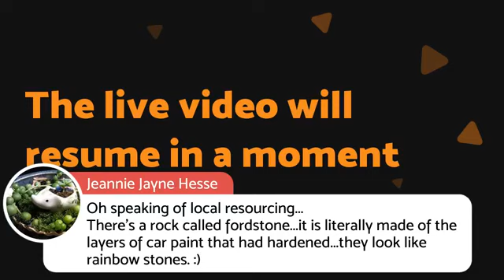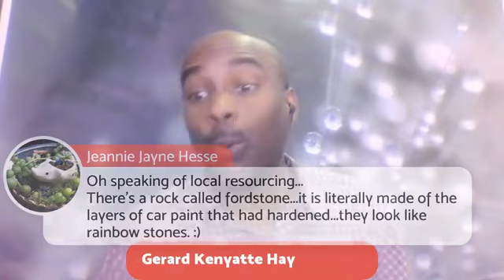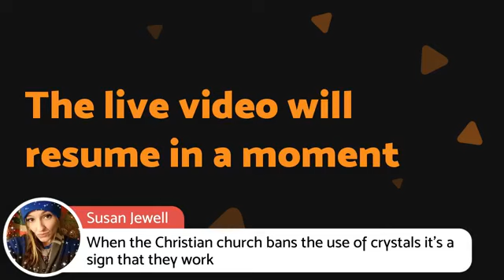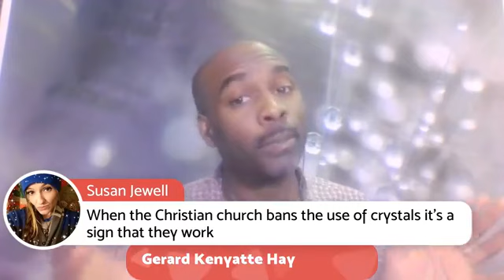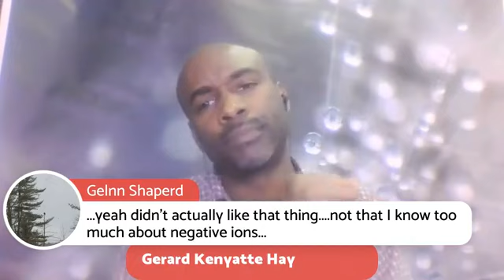Crystal Cultures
Crystal are merely a resource used in energy technologies.. neither good nor bad like a car or a rocket but a tool. If anyone tells you your religions that all used them then and today don't permit the used of crystals... it's like a minister saying stop eating apples as he takes a bite. Crystals and precious minerals are in every electronic technology you used to do DO what last generations would see as MAGIC. Super nautral to one generation is just technology to a future one.

There is much more to crystal and precious stone just as there was to sage before science could explain what the ancients pretty all knew. Only modern humans engage in useless activity, in the past survival required we qualify everything we did and believe with a higher degree of scrutiny.

Thoth built the pyramid and placed a crystal on top to pull energy from the ether.

Pyramid structure now being studied to improved sensor and solar harvesting technology... we are almost little thoths harvesting from the ether and little g Gods building sensors to monitor everything including people on technology 30,000+ years old.